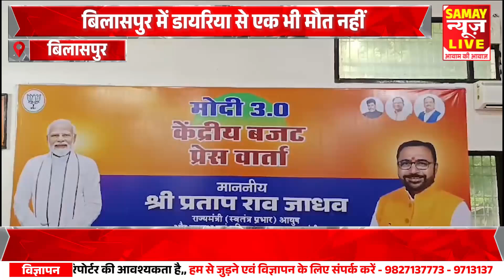बिलासपुर में डायरिया से एक भी मौत नहीं...श्याम बिहारी जायसवाल स्वास्थ्य मंत्री छ.ग.